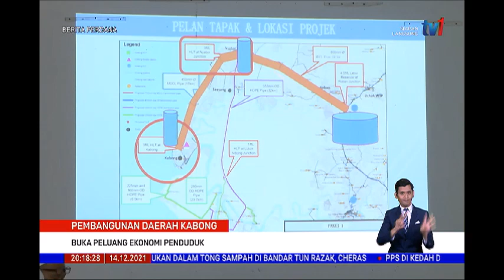14 DIS 2021 BERITA PERDANA - SR - PEMBANGUNAN DAERAH KABONG BUKA PELUANG EKONOMI PENDUDUK